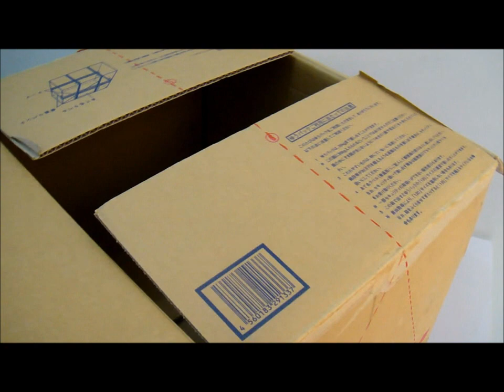ダンボール【イスの作り方】How to make a chair with cardboard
３分でできるダンボールイスの作り方☆簡単DIY☆すぐに使えて折りたたみ可能。並べるとベンチになります。
詳しい寸法はサイトで解説しています。
牛乳パックの椅子の作り方はこちらです↓
【牛乳パック椅子の作り方】